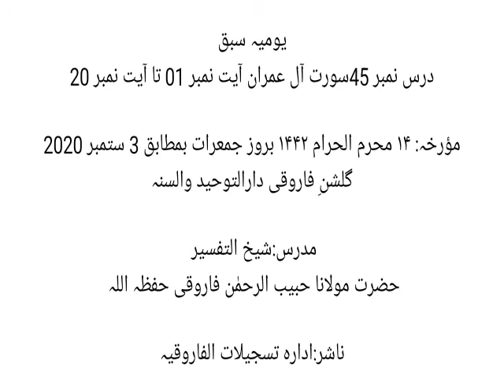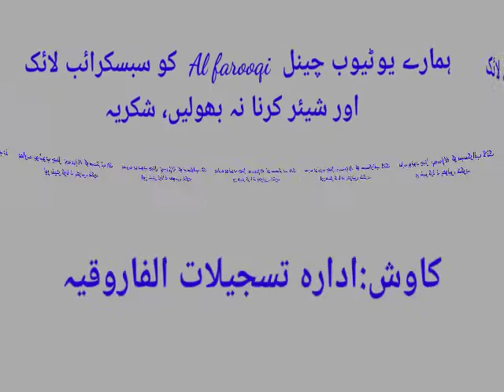Dora tarjamatulquraan class45 | Molana Habib ul rehman farooqi | Darultouheed mandiala tega Grw